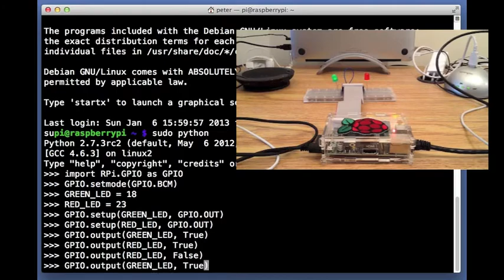Making my Raspberry Pi turn on LEDs with Python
A short demonstration of how I got my newly-setup Raspberry Pi to turn on red and green LEDs via Python. Surprisingly easy.